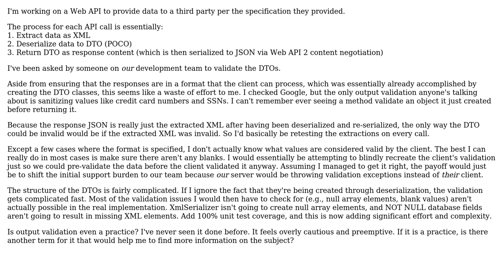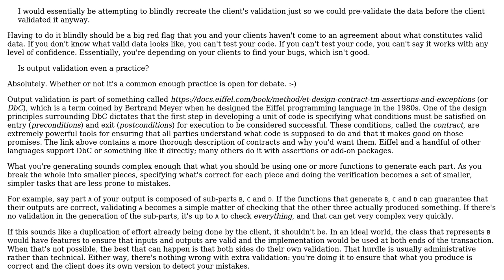Software Engineering: Should I validate API output? (2 Solutions!!)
Software Engineering: Should I validate API output?

With thanks & praise to God, and with thanks to the many people who have made this project possible! | Content (except music & images) licensed under CC BY-SA | Music | Images & others | With thanks to user user2097245 user Rocklan user Blrfl and the Stack Exchange Network Trademarks are property of their respective owners. You are responsible for your own actions.